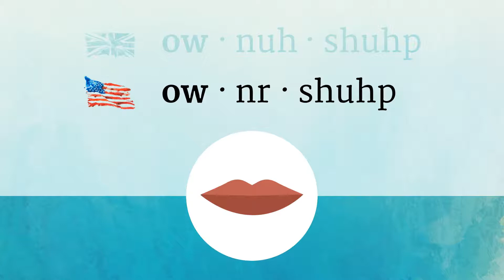OWNERSHIP pronunciation • How to pronounce OWNERSHIP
How to say Ownership in British English and American English?